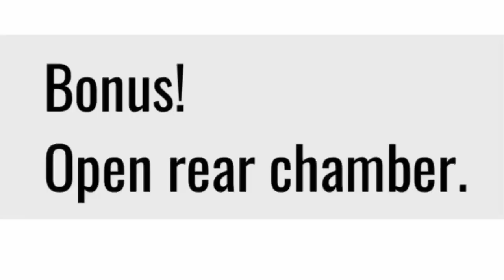KLX 140g stock EXHAUST HACK!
Cheap upgrade and better sounding exhaust.